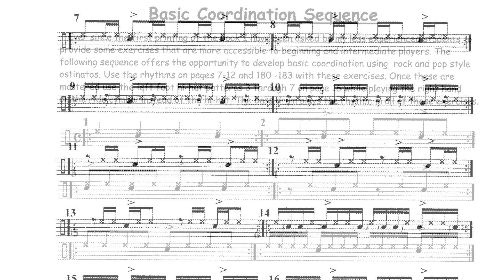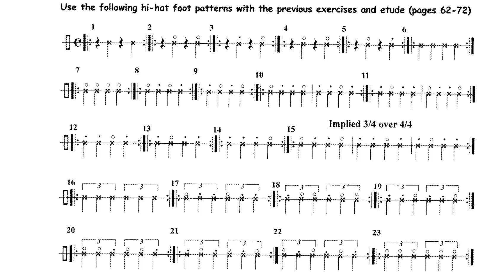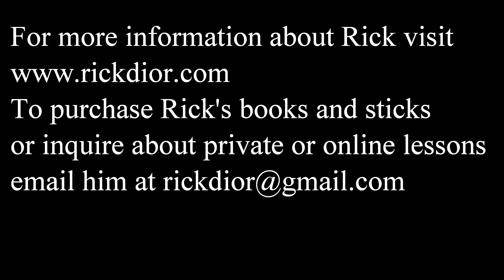Drum Set Bass Drum Technique -Part 2 -Multiple Note Groove Studies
Here is the 2nd part of a series all about developing good bass drum technique. In this lesson, I show you how to develop your bass drum technique with the use of rhythmic and groove studies. As usual the material in this lesson can be found in my book Advanced Coordination for Drum Set and Hand Percussion.
This video as well as many other foot technique videos can be found in my Foot Technique Playlist
Time Stamps
0:00 Introduction
2:47 The Pedal and Tensioning
5:52 Rhythmic/Groove studies Page 9
14:58 Triplet Feel Rhythms
19:48 Fast Triplets and Diddles
24:47 Closing Solo
Equipment
Peavey Radial 1000 22" Bass Drum
Tama Iron Cobra Bass Drum Pedal with a DW beater
Ludwig Black Beauty Snare Drum
Sabian 13" Regular HH hi hats
Sabian Jack DeJohnette Signature Ride Cymbal